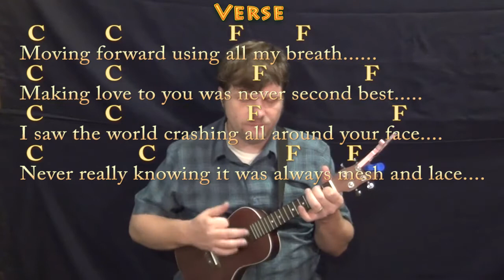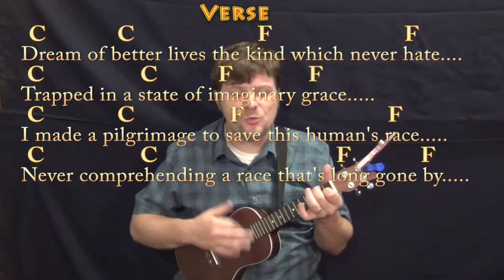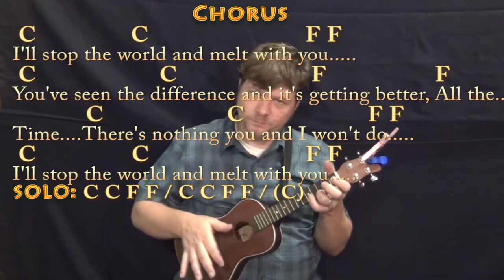I Melt With You (Modern English) Ukulele Cover Lesson in C with Chords/Lyrics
REAL KEY: This is the real key of C Major... STRUM D-DU-U-DU,,, CHART ...I'll Stop the World and Melt with You. Cover Lesson with chords and lyrics ;) ...Please LIKE, SHARE, and SUBSCRIBE if this was a help to you! Woohootiehoo and Best of luck! ukulele lesson ukulele munsoncovers playalong lyric chord lesson tutorial SONGBOOKS